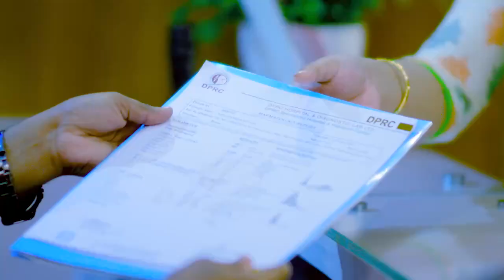হাঁটু, ঘাড় ও হাতের জয়েন্ট ব্যথা ভাল হল | Knee, Neck & Elbow Pain Treatment